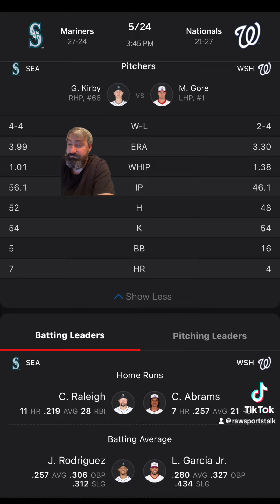Washington Nationals VS Seattle Mariners Free MLB Sports Betting Info 5/24/24